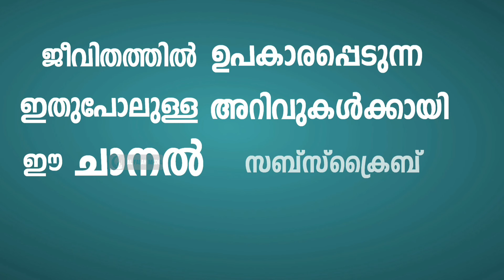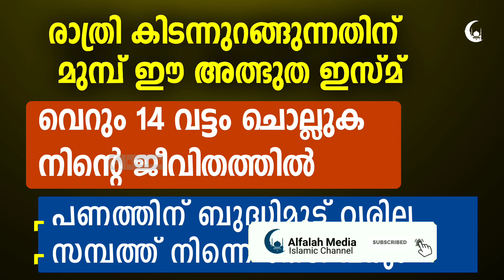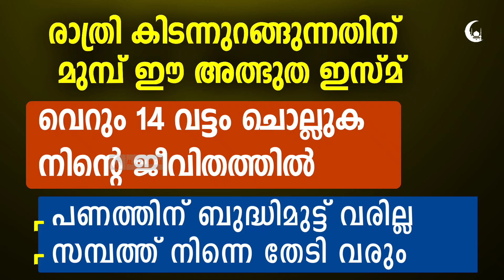രാത്രി കിടന്നുറങ്ങുന്നതിന് മുമ്പ് ഈ ഇസ്മ് മറക്കാതെ ചൊല്ലുക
രാത്രി കിടന്നുറങ്ങുന്നതിന് മുമ്പ് ഈ ദിക്ർ 14 വട്ടം മറക്കാതെ ചൊല്ലുക.പണത്തിന് ബുദ്ധിമുട്ട് വരില്ല. സമ്പത്ത് ഐശ്വര്യം നിന്നെ തേടി വരും.